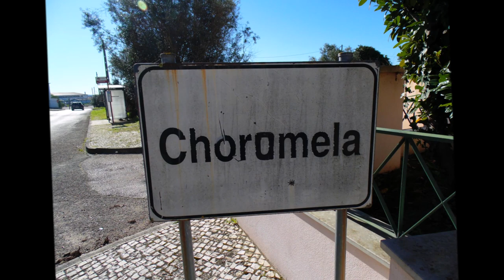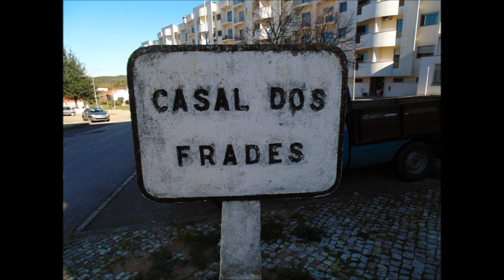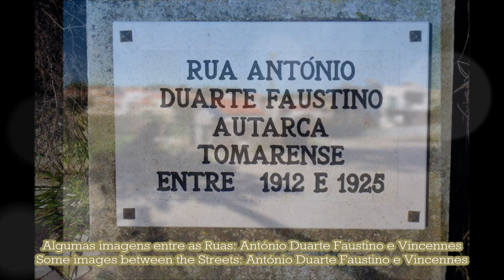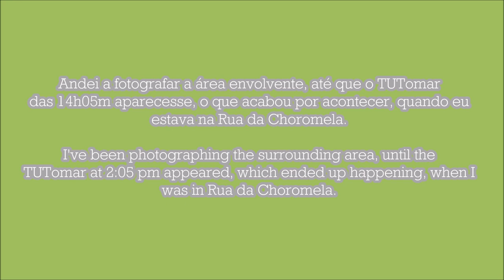Uma aventura até Casal dos Frades (As fotos) Full HD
PT - Fotos tiradas com uma Sony DSC-H200, editadas no Photo Gallery e no Movie Maker.

EN - An adventure to Casal dos Frades (The photos) Full HD

Photos taken whit a Sony DSC-H200, edited in Photo Gallery and in Movie Maker.